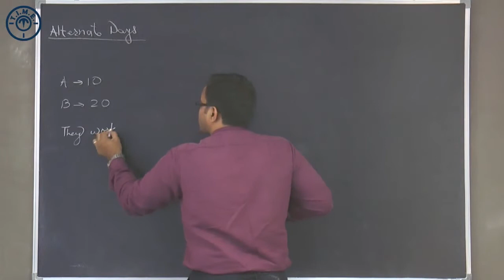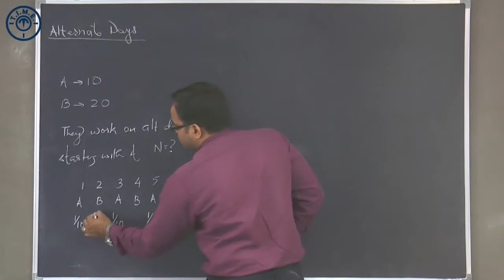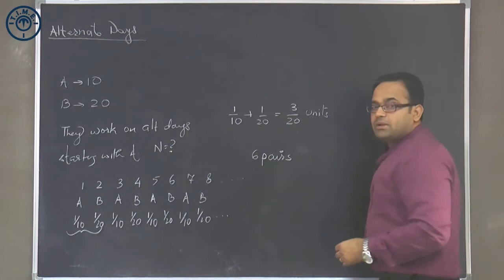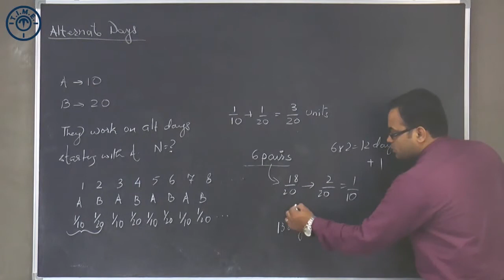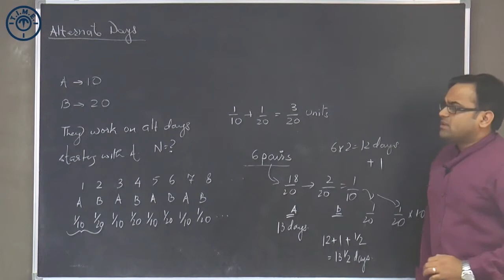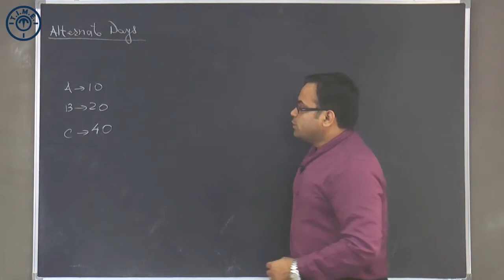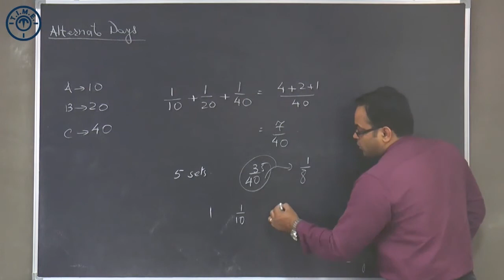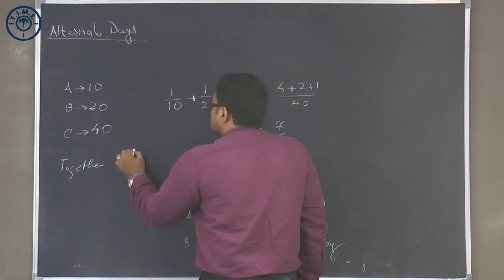Dangal Full movie HD 1080p Hindi #7 on Trending